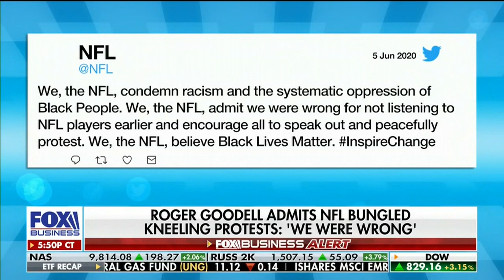Senator Tim Scott Joins the Evening Edit to Discuss Protests, Riots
U.S. Senator Tim Scott joins the Fox Business' Evening Edit to discuss George Floyd protests and the NFL's latest statement.